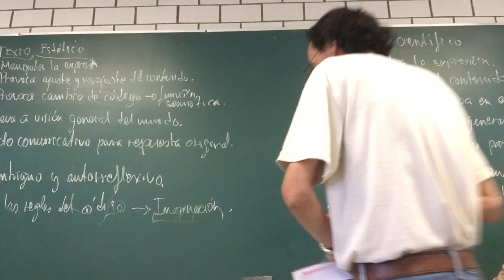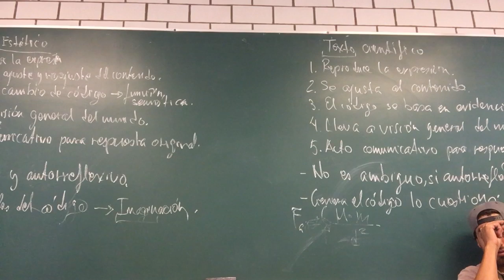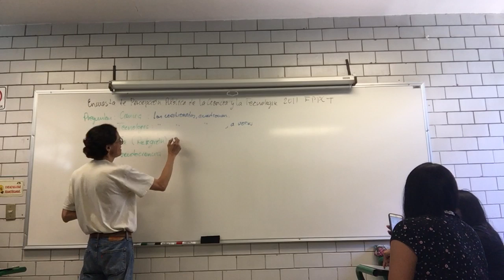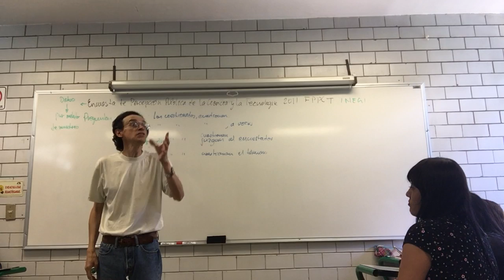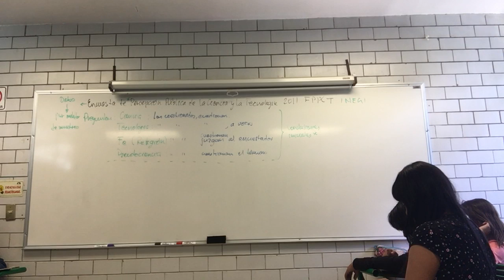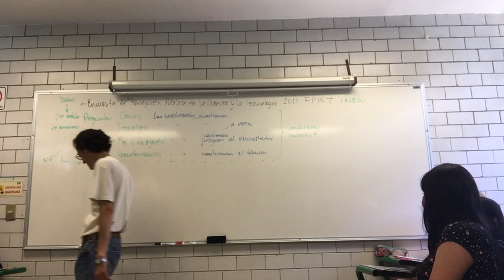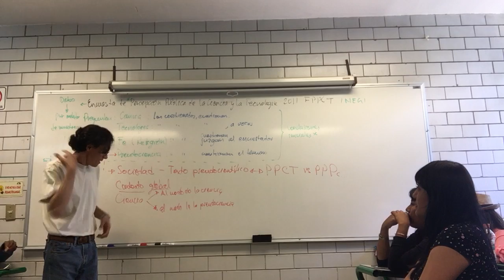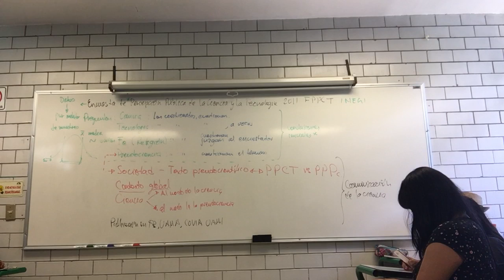Estándares intelectuales, Semiótica y Pensamiento Crítico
Semana 6
13 de junio. Primer ensayo: Estándares intelectuales, Semiótica y Pensamiento Crítico